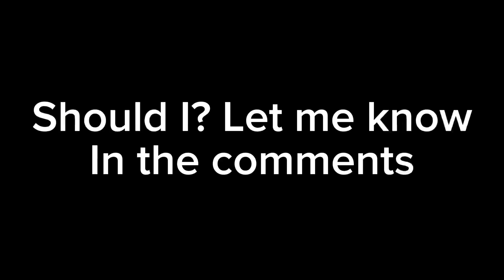Important please watch